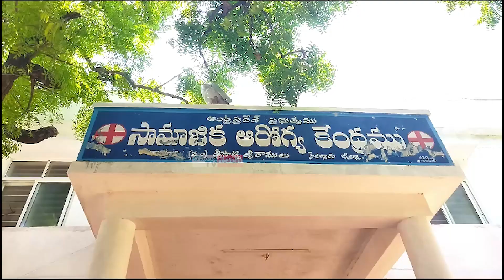సామాజిక ఆరోగ్య కేంద్రము నందు రక్తదానం శిబిరం| RAPURU | NELLORE | CHAMUNDITV 24X7NEWS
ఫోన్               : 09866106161